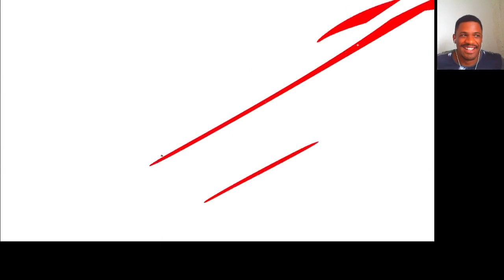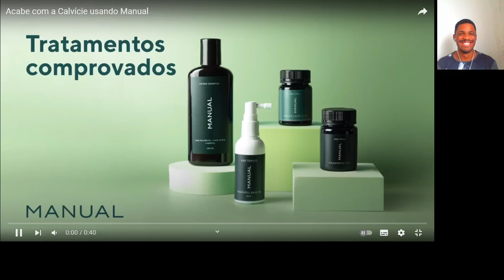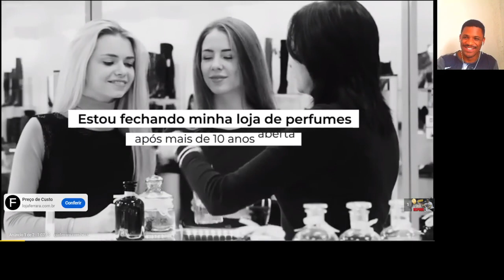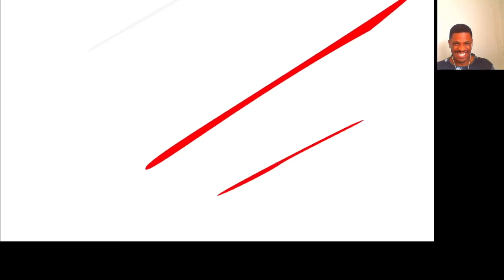JORLAN RESPONDE | ESPECIAL DE ANO NOVO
Reagindo ao Jorlan Responde de ano novo, no canal Ironberg.